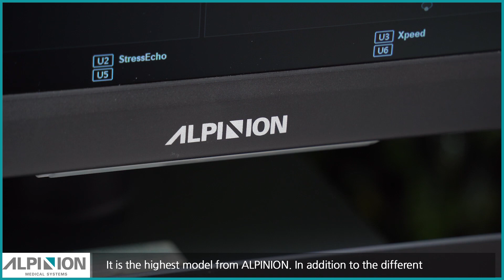X-CUBE 90 Tutorial: GENERAL (System Overview)